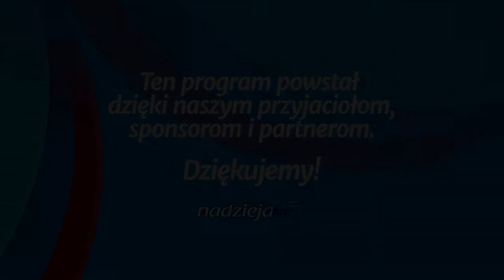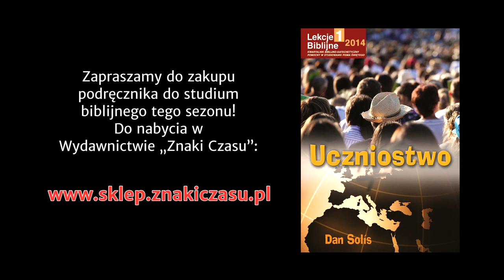Studium biblijne - 150 ): Przygotowywanie do uczniostwa zwykłych ludzi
Studium biblijne lekcji Szkoły Sobotniej dla dorosłych (sezon 12) z 8 lutego 2014 r., pt. "Przygotowywanie do uczniostwa zwykłych ludzi". Na podstawie kwartalnika "Lekcje biblijne 1/2014": Dan Solís, "Uczniostwo".

STUDIUM BIEŻĄCEGO TYGODNIA: Łk 2,21-28; Mt 15,32-39; 16,13-17; Łk 12,6-7; 13,1-5; Jk 2,1-9.

TEKST PRZEWODNI: „A przechodząc nad Morzem Galilejskim, ujrzał Szymona i Andrzeja, brata Szymona, którzy zarzucali sieci w morze; byli bowiem rybakami. I rzekł do nich Jezus: Pójdźcie za mną, a sprawię, że staniecie się rybakami ludzi. I zaraz porzucili sieci, i poszli za nim" (Mk 1,16-18).

W STUDIUM UDZIAŁ BIORĄ: Mieczysław Tarasiuk (prowadzący), Łukasz Romanowski, Anna Bar, Jan Miodoński.